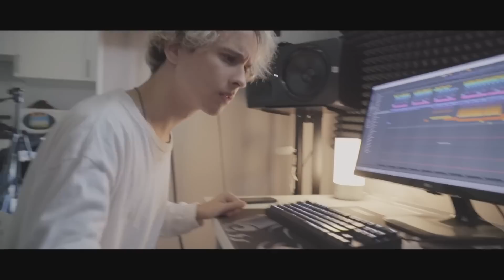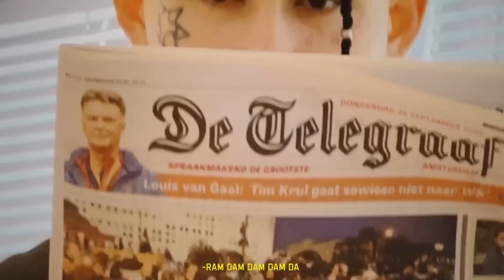МОРГЕН ПОТЕРЯЛ ДРУЗЕЙ? КАК МЕНЯЛОСЬ ОКРУЖЕНИЕ МОРГЕНШТЕРНА (ДИЛАРА, SLAVA MARLOW, АЗИЗ)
В этом выпуске мы поговорим про изменившееся окружение Моргенштерна. Его кинули старые друзья?